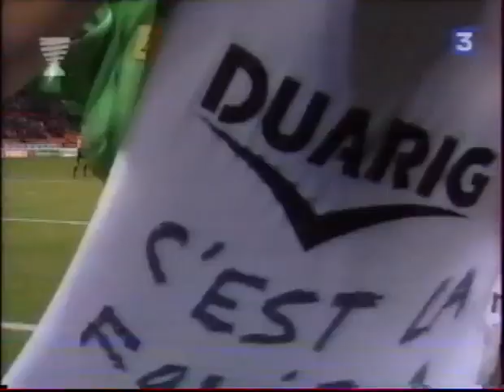ASSE 2-0 Nice - Quart de finale de la Coupe de la Ligue 2003-2004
Bien sûr, la demi-finale légendaire qui a suivi a davantage marqué les esprits... Mais quel beau quart de finale livré par les Verts face à une très solide équipe de L1 (7e) !

Dans une superbe ambiance, ils l'emportent grâce à des buts de Fabrice Jau et de Lilian Compan (péno). Ils accèdent au dernier carré d'une coupe nationale pour la première fois depuis 1993.

Il fallait bien ce parcours en Coupe de la Ligue car en Coupe de France, la route s'est arrêtée assez vite :

Un an après, les quarts de cette même compète seront de nouveau favorables à notre équipe :

Depuis l'équipe stéphanoise n'a jamais dépassé les quarts, éliminée 7743 fois par l'équipe parisienne.

Images France 3